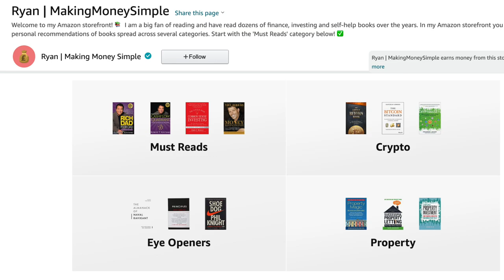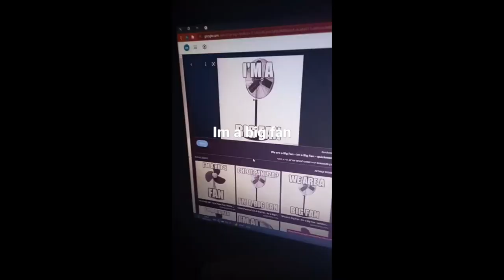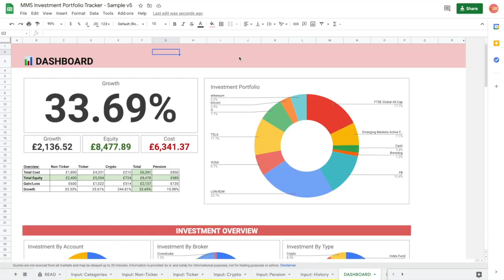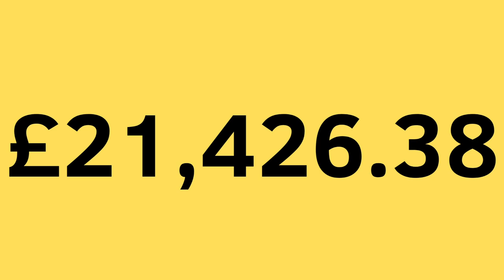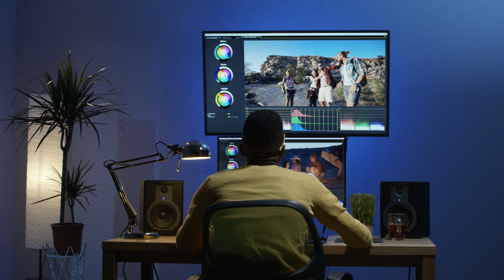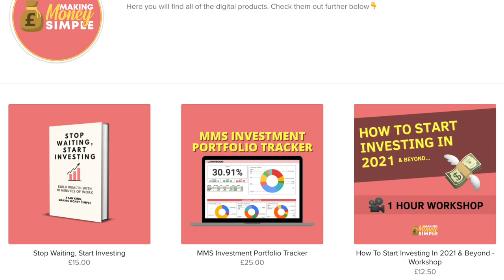How Much I Made In 2021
In this video I go through how much money I made through Making Money Simple in 2021.

Making Money Simple has been going for nearly 3 years now. In the first 2 years I didn't make much money at all, if any. However in 2021, primarily through releasing my own products and brand deals I was able to make some decent income.

I am very happy that I am able to now make money through this side hustle! Hopefully this will continue over the years and one day become a more full time thing.

This isn't to boast, but to be transparent and hopefully inspire/show what's possible. Finally, as mentioned above, this has taken 3 years to build up and thousands of hours of time invested, it's certainly not a get rich quick scheme or overnight success.

Below you can see the timestamps to the 8 different income streams. For each, I briefly chat about them and then reveal how much I made. The final 3 income streams are what generated most of my income in 2021.

Towards the end of the video I worked out my 'hourly rate', which interestingly but not unexpectedly was actually relatively low. As well as sharing some closing thoughts and the plans for Making Money Simple for 2021.

Watch the video for full details!

⏳ Timestamps:
0:00 - Intro
0:17 - Caveats
3:34 - Amazon Affiliates
4:19 - TikTok
5:10 - Instagram
5:45 - Coaching Calls
6:24 - Live Workshops
8:08 - Affiliate Referrals
10:34 - Digital Product Sales
13:16 - Brand Deals/Partnerships
14:31 - Total
15:25 - ‘Hourly Rate’
17:51 - Closing Thoughts

📚 Recommended Reading

I'm Ryan, a 24 year old living and working in London.📍

Making Money Simple was established in 2019 and is a Financial Education platform. The main aim is to spread Financial Education in an easy to understand and jargon-free way. The main purpose is to get people investing to help them achieve financial freedom. 💷